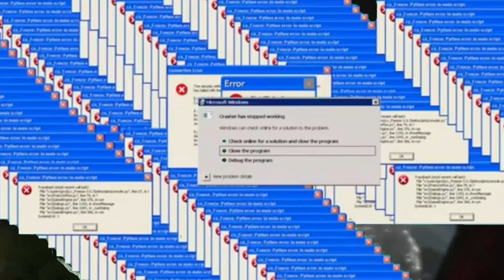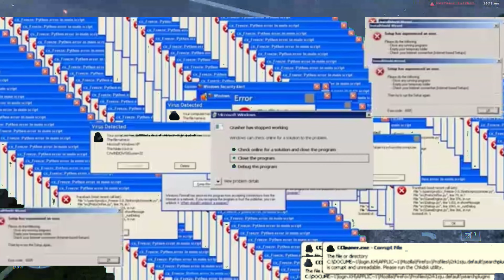Don’t Revisit Halo Infinites Campaign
I got my friends to replay Halo Infinite's campaign
DrD2 YT@DrD21486
Had fun editing this video sorry it took so long, but it is the school year once again so I'll try my best.
Like Goal of 5!